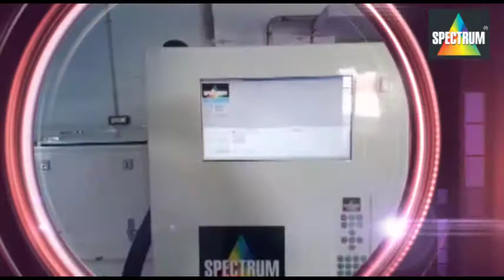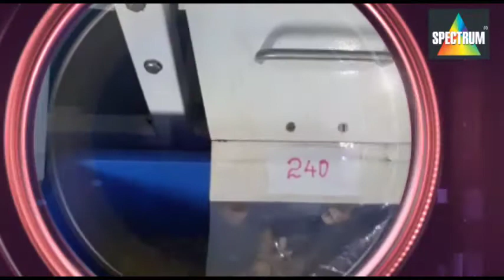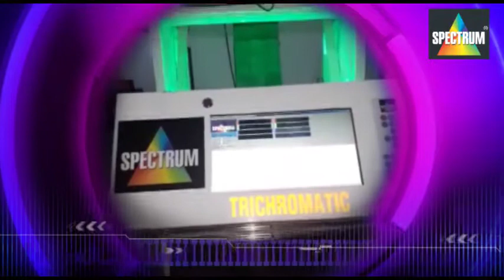Cashew Grading Machine - Hawk Eye 200 From Spectrum Industries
Spectrum Industries a leading color sorting machines manufacturer launched their cashew grading machine Hawk Eye - 200 recently at cashew tech in Karkala